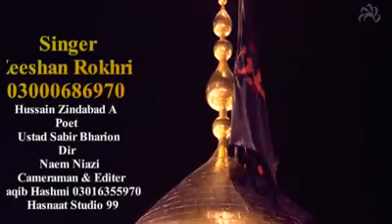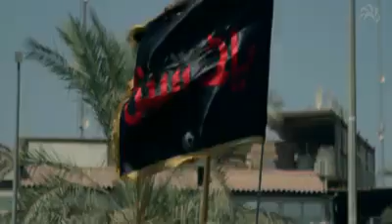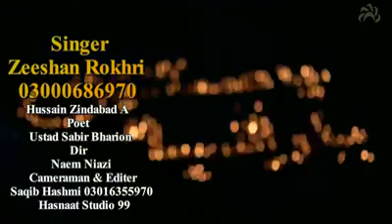Hussain Zindabad...... zeshan rokhri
zeshan rokhri ..